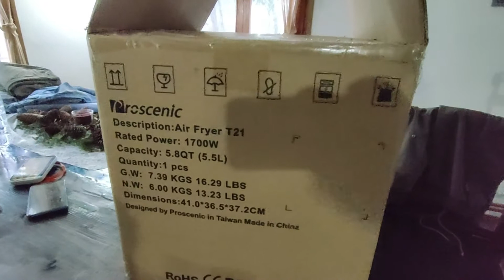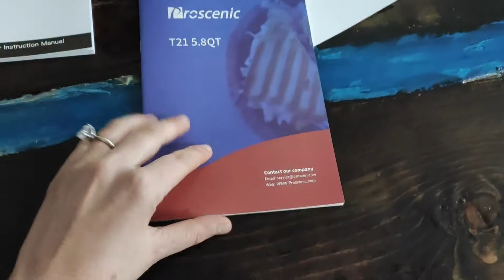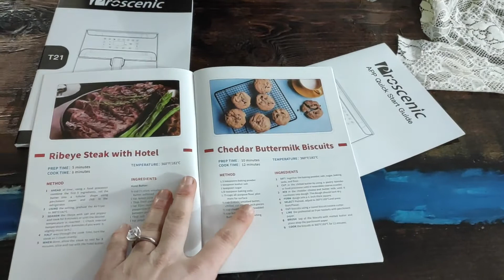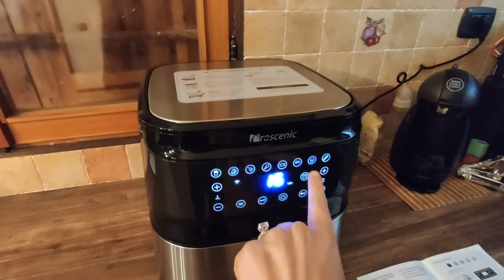friggitrice ad aria Proscenic, 5.5L Air Fryer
sosteneteci con un like e condividete il video bacii

Ultimi video